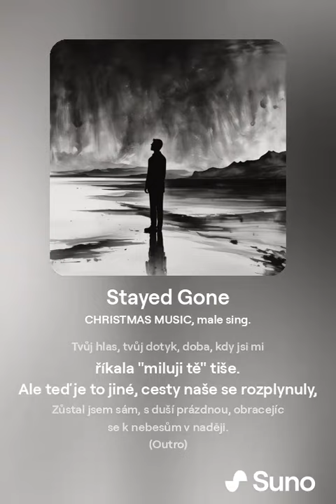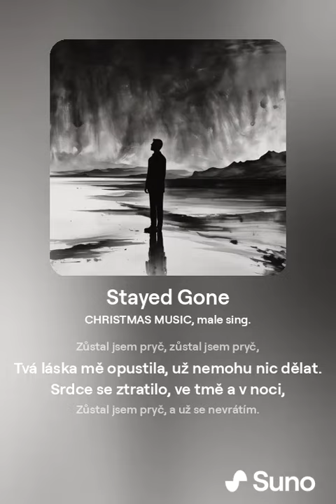Stayed Gone by ai